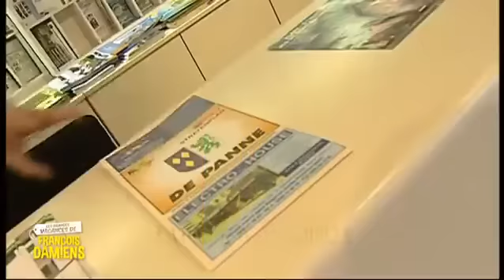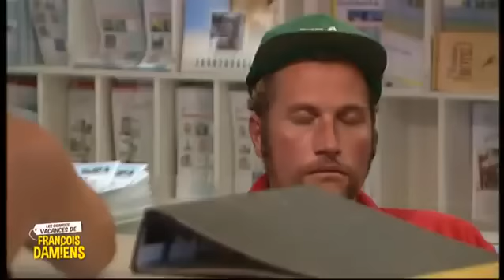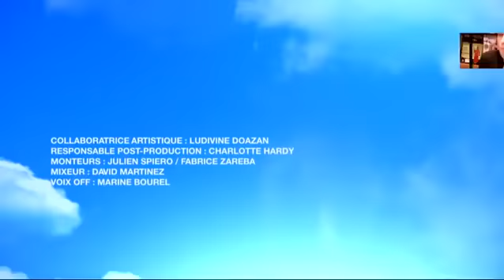les vacances de François l'embrouille (Damiens)